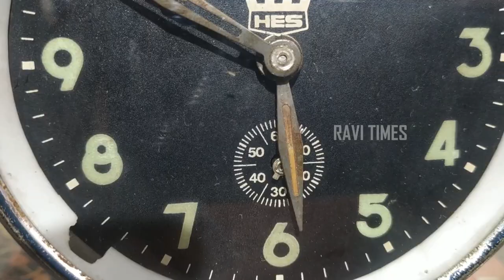HES 24 HOUR CLOCK TIME PIECE | ANTIQUE CLOCK | REPAIRING AND MOUNTING | RAVI TIMES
IN THIS VIDEO WE CAN VIEW THE REPAIRING AND MOUNTING OF HES 24 HOUR CLOCK

MECHANIC : G RAVICHANDRAN

Master Bimbam clock service WORKINGY